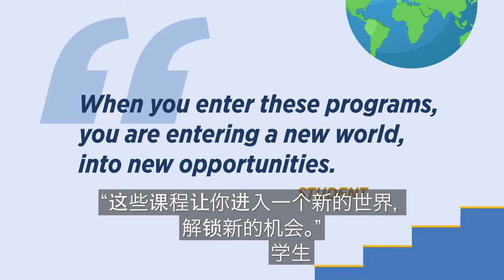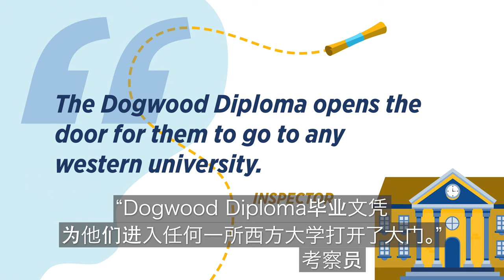BC Offshore School Program Video - Students – Chinese Simplified